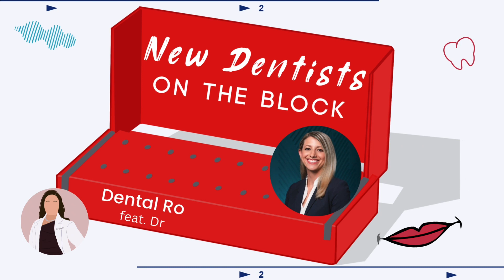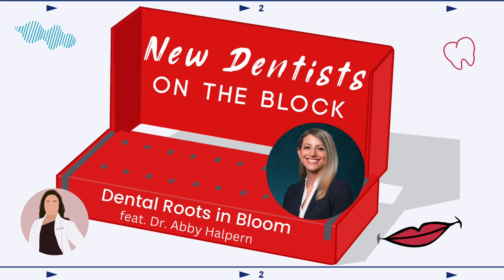Dental Roots in Bloom w/ Dr. Abby Halpern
Dr. Abby Halpern and I had the opportunity to reconnect and talk about practicing dentistry and whether a residency should be completed. We also reflect on our time in ASDA and our leadership growth since then.

Dr. Abby Halpern is a general dentist that practices in Old Town Alexandria, right outside of Washington, DC.  Born and raised in Marietta, GA by a periodontist and a dental assistant, dentistry didn’t always seem like the obvious choice for her that it so clearly is now. It was through her exposure to organized dentistry and advocacy that Dr. Abby found her passion for the profession and patients.

After graduating from UNC—Chapel Hill and with her growing interest in oral healthcare, she moved to the nation’s capital and earned her MS in Microbiology and Immunology at Georgetown University. While there, she had the opportunity to intern at the American Dental Association’s DC office. She soon fell in love with the area and developed a passion for organized dentistry and advocacy. Dr. Abby returned to her home state of Georgia, where she earned her DMD at the Dental College of Georgia.
While in dental school, she balanced her studies with involvement in the American Student Dental Association. She served as Speaker of the House and Chair of the Council on Advocacy. After dental school, she completed a GPR at the Washington DC VA Medical Center. She now serves as the Speaker of the House of the Virginia Dental Association and as an Alternate Delegate to the ADA. When they aren’t enjoying “Football Sundays” on their couch with their cat Mookie, she and her husband, Andy, continue to occupy themselves exploring all that the city has to offer in food, fun, and adventure.

Connect with Abby Halpern: @drdrabby
Connect with New Dentists on the Block: @newdentistsontheblock
Connect with Tanya Sue Maestas: @tsmaestasdds